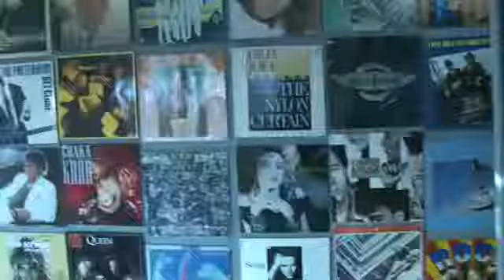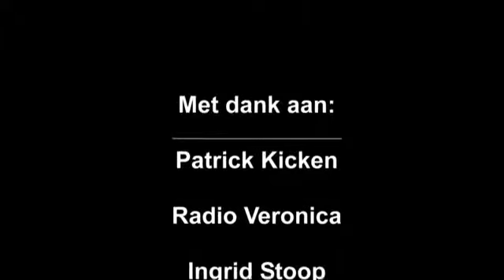Patrick Kicken over zijn diagnose ADHD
Check ook de podcast die Patrick doet over ADHD